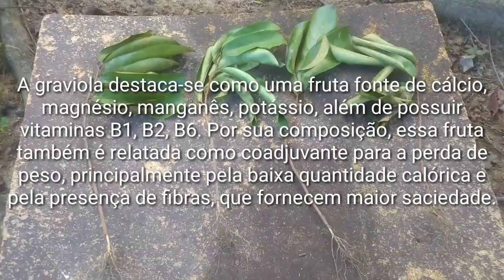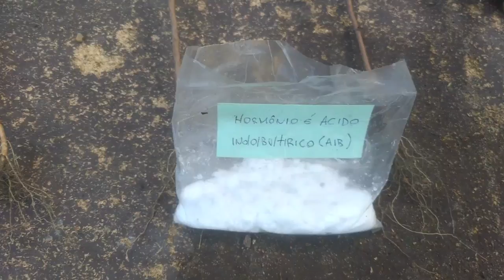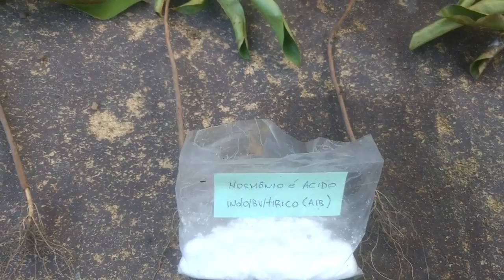ESTAQUIA DA GRAVIOLA GIGANTE TODAS ENRAIZADAS!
👉aproveite pra me seguir no instagram:
👉 Curta também minha página no facebook:

Graviola é uma fruta levemente cítrico e cremoso, que pertence à família das amoras. Costuma-se comer cru ou em sucos. A Polpa branca da Graviola tem um perfume suave, que é usado para aromatizar os sorvetes. A Graviola é uma excelente fontes de vitaminas e minerais e seus benefícios incluem: prevenção contra doenças do estômago e vermes, diminui a insônia, Auxilia nos tratamentos da Diabetes e gripes e resfriados e outros Benefícios! Leia mais sobre os Benefícios da Graviola para saúde!

Benefícios nutricionais da Graviola

Benefícios da Graviola
Benefícios da Graviola
Graviola é uma fruta de baixo de caloria. Ele fornece cerca de 70 calorias por 100 gramas de seu consumo. Ela é rica em carboidratos e fibras alimentares. Vitaminas como a vitamina B e vitamina C. além disso, A graviola é uma excelente fonte minerais tais como: Magnésio, cálcio, potássio, fósforo e de sódio!

Benefícios da Graviola para pele: Graviola tem excelente benefício para a pele, por ser rico em vitamina C que ajuda na eliminação de toxinas do corpo. com isso, ajuda a pele ser macia e suave. Ela também tem propriedades anti-inflamatórias e pode ajudar a reduzir a acne e furúnculos. Devido a propriedades anti-bacterianas. Graviola também é rica em polifenóis, saponinas e flavonóides, que são antioxidantes. Estes antioxidantes inibem os danos dos radicais livres e prevenir os primeiros sinais de envelhecimento, rugas e pigmentação. Eczema podem ser evitados através da aplicação às folhas das áreas afectadas.

Benefícios da Graviola para pressão arterial: Graviola contém uma quantidade elevada de potássio. Ele ajuda na regulação da circulação sanguínea e, portanto, reduz a pressão arterial. A hipertensão pode ser reduzida que ocorre principalmente devido a pressão arterial elevada.GraviolaBenefícios da Graviola na Prevenção da Diabetes: Graviola é recomendada para prevenir a diabetes. É rico em fitoquímicos, conhecidos como acetogeninas. Estes fitoquímicos poderosos podem ajudar a regular o nível de açúcar no corpo. Além disso, é rica em fibra dietética, que ajuda a abrandar o processo de digestão no corpo e ajuda a controlar o nível de glicose.